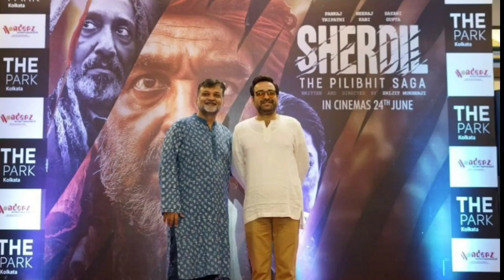JUGJUGG JEEYO VS SHERDIL Janiya 1 la Din Ma Kisna Dhamal Machaya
jugjugg jeeyo Varun Dhawan ka movie hai jo ki family drama imosen hai aur sherdil Pankaj thipathi ka movie hai yha movie riyal ghatna pr bnai gai hai
vdo dakhiya kisma kiya sabsa jyda kamai pata chla ga vdo ma